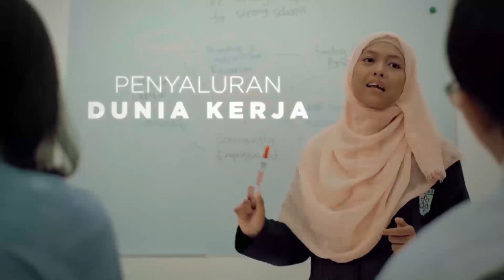Sebar Provokatif Jarah Aset Negara, 24 Orang Warga Blora Ditangkap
Polres Blora, Jawa Tengah menangkap 24 orang yang diduga menyebarkan selebaran provokatif agar warga menjarah aset negara serta usaha milik asing. Selebaran provokatif ini ditujukan kepada warga yang terdampak kebijakan COVID-19.

24 orang warga Blora, Jawa Tengah yang ditangkap langsung menjalani pemeriksaan di Polres Blora. Sejumlah barang bukti disita, seperti foto kopian surat edaran yang berisi ajakan menjarah aset negara dan sejumlah usaha milik asing.

Selebaran tersebut ditemukan di sejumlah kecamatan di Wilayah Blora seperti Kecamatan Randu Blatung, Sambong, Blora dan Todanan dengan jumlah mencapai seribu lembar. Nur Soli/Metro TV.